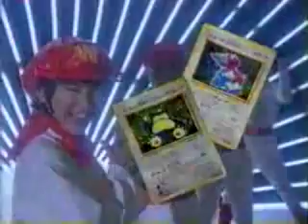[TVCM]任天堂 NINTENDO64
nico.ms/sm6575738